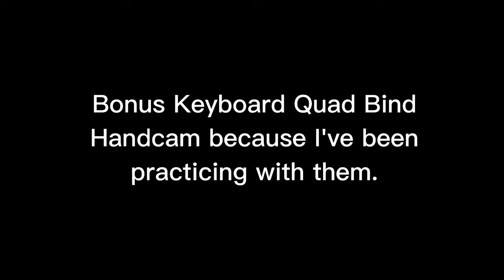Xbox Series X Controller Handcam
thumbnail is a bit clickbaity I'm sorry

NO CLAW OR PADDLES
Xbox Series X controller handcam.  Yes I still play on pc, just switched controllers.

Also maybe click that BELL 🔔 so you don't miss a video!

Hi!  I'm Werewolf.  You may know me from my Yes, I'm on Controller. video, my no claw or paddle handcam, or my DROP IN 🪂 video.

2 dangerous fortnite montage controller,
2055 fortnite montage controller,
xbox elite controller 2 fortnite montage,
6locc 6a6y fortnite montage controller,
fortnite montage controller season 6